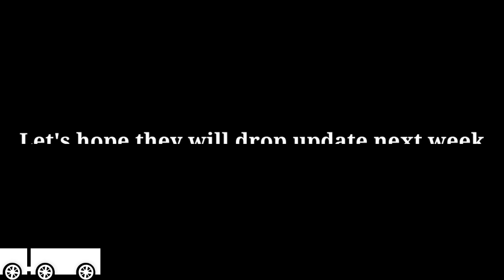Combat master zombie first look | infected mode first look | combat master leaks